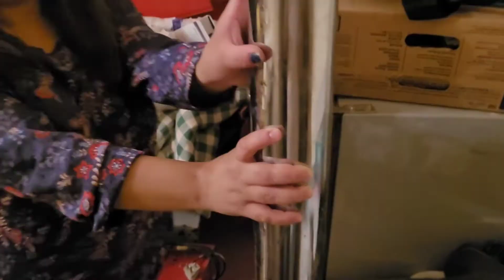Bullet 350 Std stock exhaust to bada punjab exhaust sound Test | Sushant sharma lifestyle ♥️